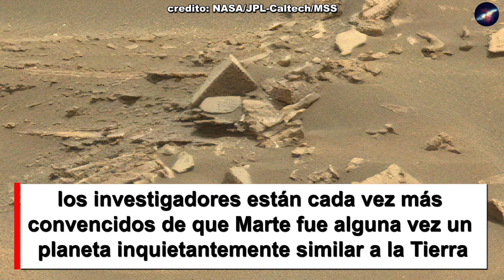Roca perfectamente cuadrada semi enterrada en marte | Mars Curiosity sol 1443 - bloque oculto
el robots Curiosity Rover descubrió una roca semi enterrada en marte en el día o sol 1443 de la misión, la roca es parecida a una estructura cuadrada similar a las que ubican en la tierra ya que estas no se forman de manera natural siendo completamente rectangular con apariencia artificial.

Créditos: credito: NASA/JPL-Caltech/MSSS

NASA/JPL Caltech